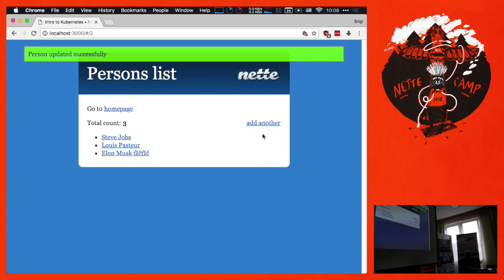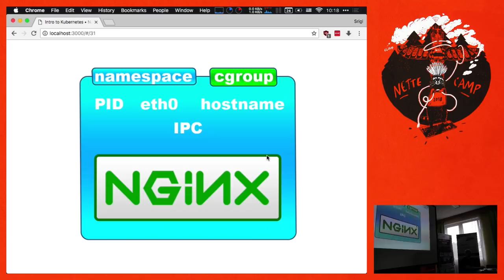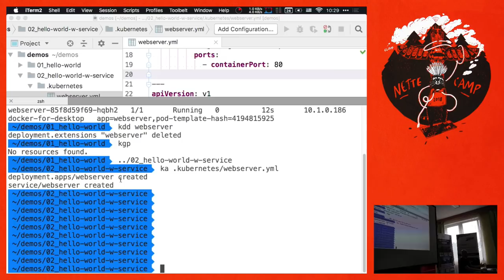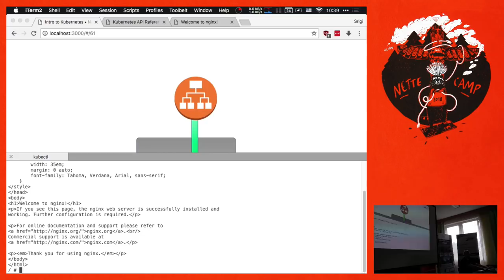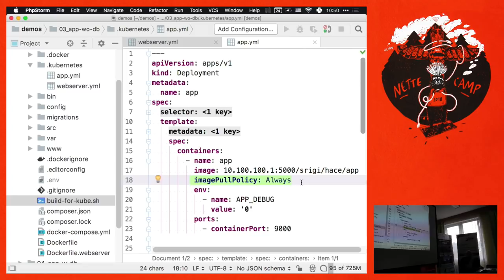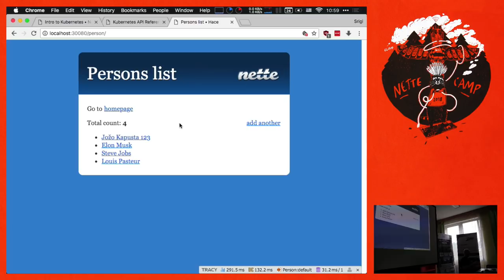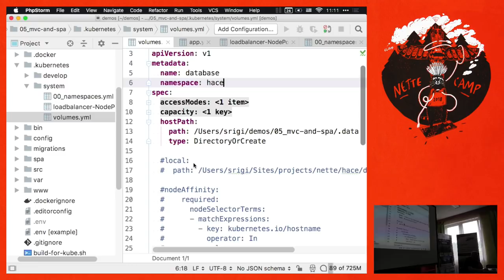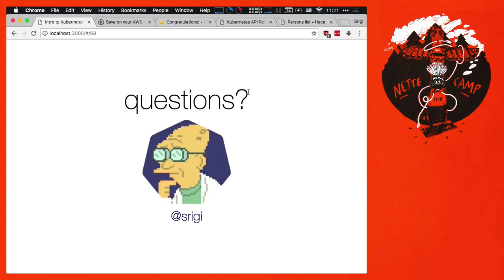Srigi - Intro do Kubernetes (Nettecamp 2018)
Na letosnim Nettecampu 2018 nam Srigi ukazal jak rozjet Nette aplikaci s databazou v Kubernetes clustru. Vice info a repozitar se zdrojakmi najdete na